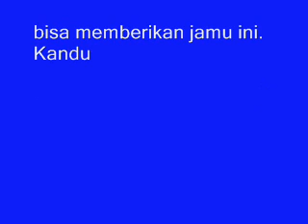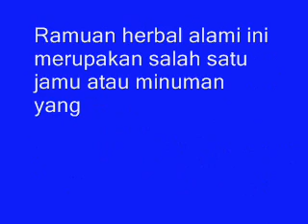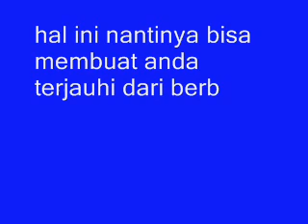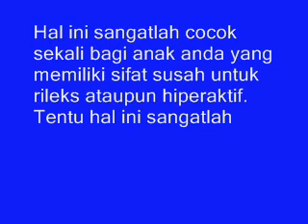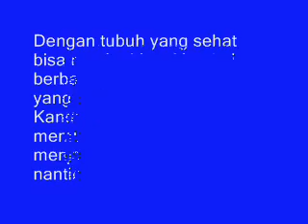9 Manfaat Dan Khasiat Jamu Buyung Upik Untuk Kesehatan